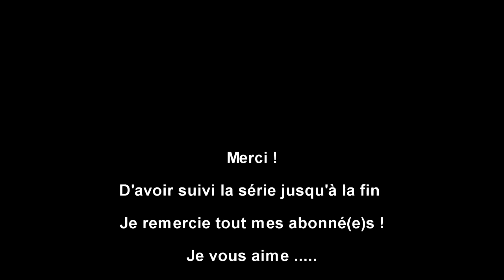LPS ✧Broken heart (Episode #12: The end )✧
Ito ne prends pas ses responsabilités et décide de fuir son rôle de papa . Il retourne alors vers son premier amour , mais Sekai n'est pas du même avis et elle ne le laissera pas retourner avec elle ..

✧ Cette série est un remake du manga :" Schools Days" que je vous conseille vivement :)